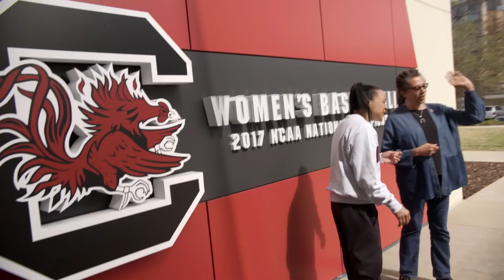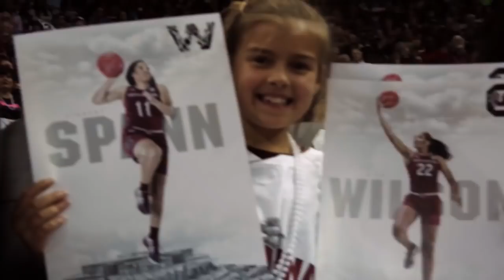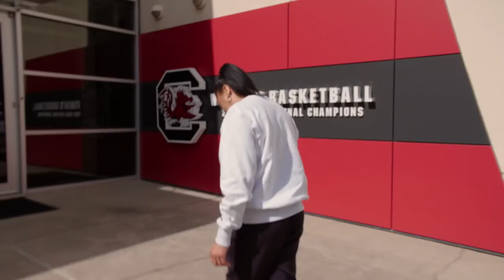South Carolina Gamecocks coach Dawn Staley proving she has the power to empower | espnW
Gamecocks coach Dawn Staley and South Carolina poet (and Staley super fan) Nikky Finney get real about basketball, power and what legacy really means.